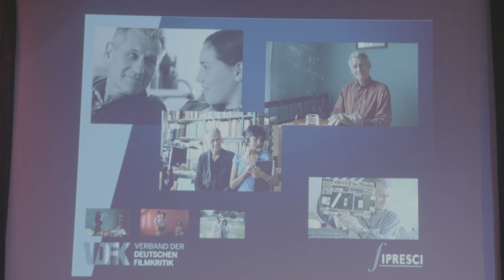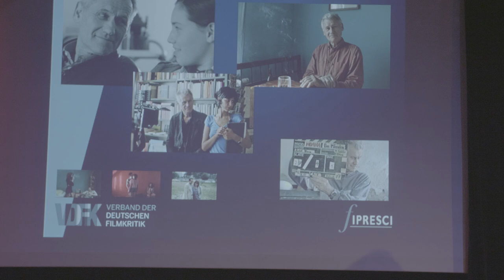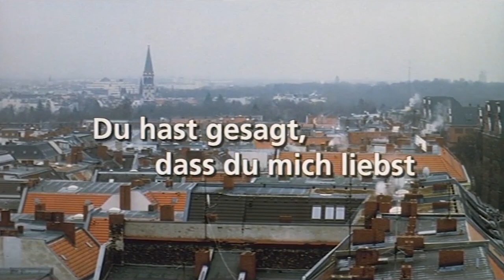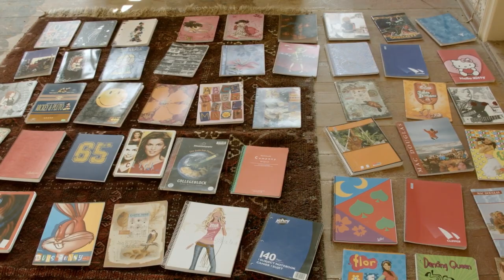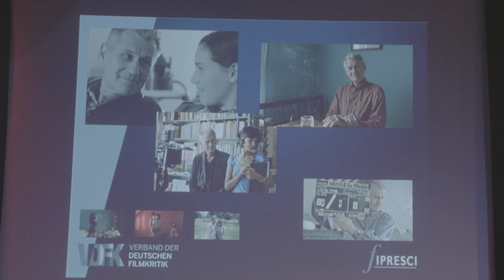Ehrenpreis der deutschen Filmkritik 2018 - Rudolf Thome